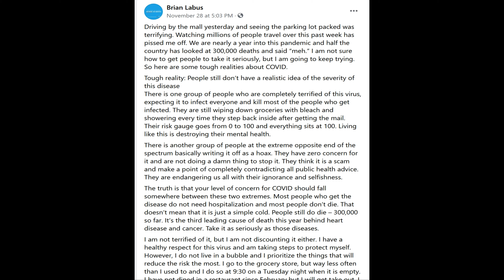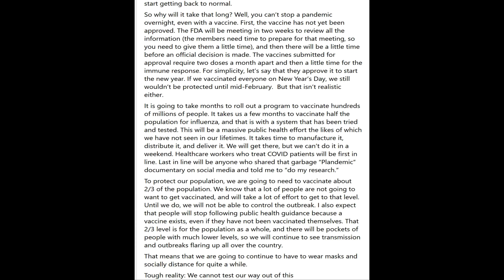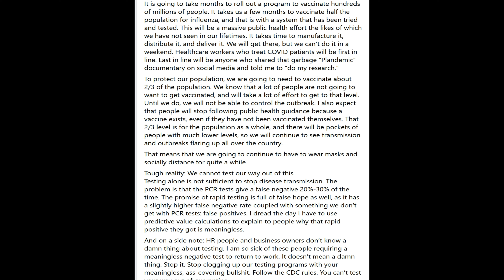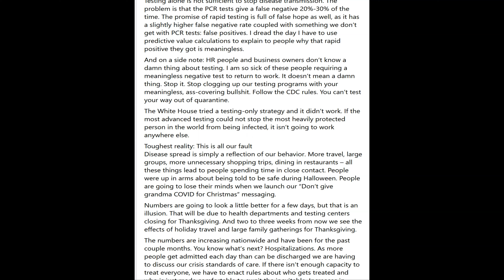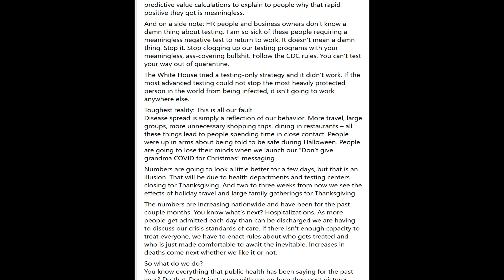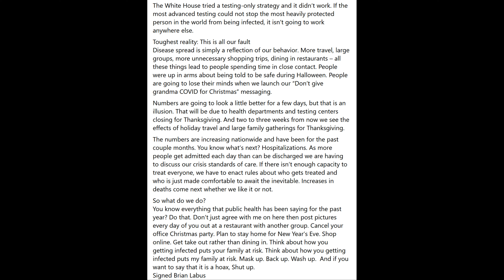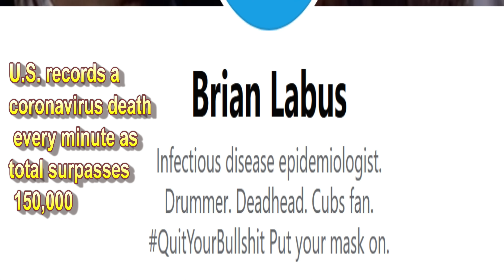The Dark Winter Of Hidden Truths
I predicted that 1 million will pass in the USA when this started. It seems I am being closer to correct. Which is sad.

We are a participant in the Amazon Services LLC Associates Program, an affiliate advertising program designed to provide a means for us to earn fees by linking to Amazon.com and affiliated sites.

►Main Camera
►2nd Camera